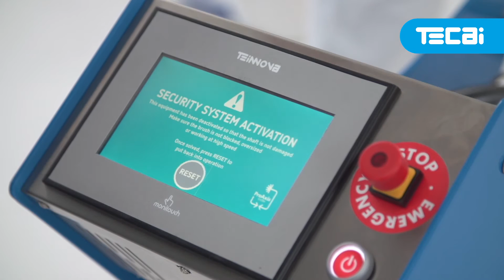ROTAIR is the ideal compact solution for cleaning air ducts.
Rotair is the ideal compact solution for small and medium size jobs. An electric brushing solution, in its latest version incorporates the 'unique' system that prevents the breakage of the shaft, ProAxis.

ProAxis is an innovation of our R & D Department, responding to a need in the market of the cleaning of air ducts, to avoid multiple breakages of the rotating flexible shaft. Teinnova has implemented a revolutionary central control, capable of detecting the type of duct, and apply the required force without forcing the shaft. It also incorporates the StopGo system that stops the motor before any eventuality avoiding its breakage.